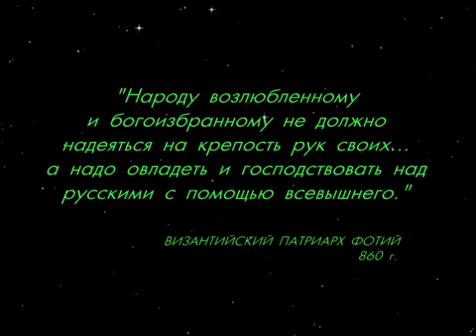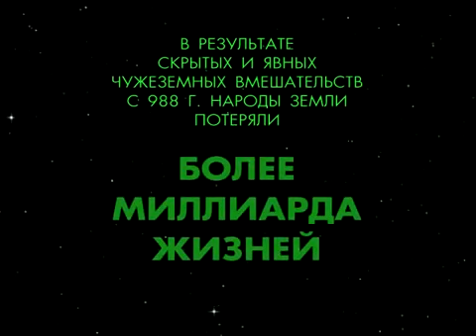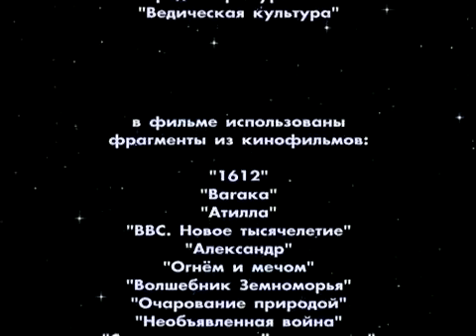Переход в День Сварога.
В лето 7520 С.М.З.Х заканчивается ночь Сварога и наступает Рассвет.